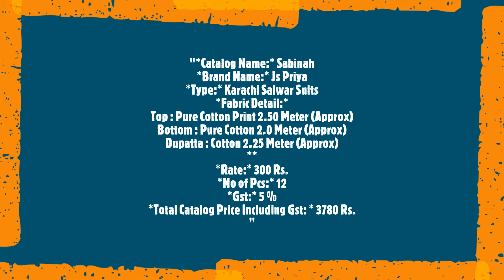Sabinah Js Priya Karachi Salwar Suits Cotton Printed Regular Wear Manufacturer Wholesaler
"Sabinah Js Priya Karachi Salwar Suits Cotton Printed Regular Wear Manufacturer Wholesaler Ahmedabad Surat

Catalog Name: Sabinah
Brand name: Js Priya
Type: Karachi Salwar Suits
Fabric Detail:
Top : Pure Cotton Print 2.50 Meter (Approx)
Bottom : Pure Cotton 2.0 Meter (Approx)
Dupatta : Cotton 2.25 Meter (Approx)

Rate: 300
No of pcs: 12
Total Catalog Price: 3780 +Gst.
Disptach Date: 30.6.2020